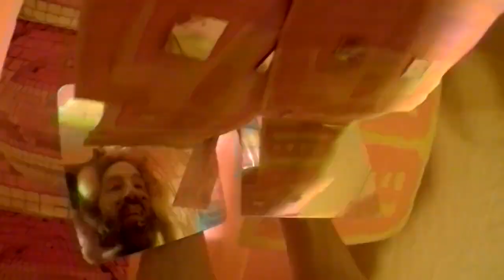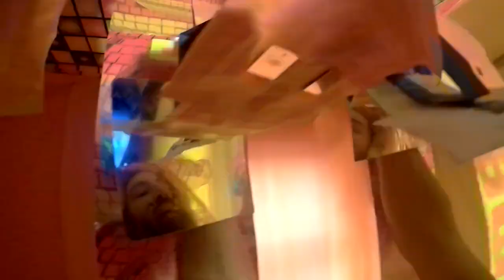🟥🟧🟨💀🟥🟧🟨 November 22, 2020 🟥🟧🟨💀🟥🟧🟨 Crystal Skull World Day 🟥🟧🟨💀🟥🟧🟨🟥🟧🟨💀🟥🟧🟨 🄲🅁🅈🅂🅃🄰🄻 ▄█▀ █▆▄ ▀▄█ █▄ █▄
🟥🟧🟨💀🟥🟧🟨 November 22, 2020 🟥🟧🟨💀🟥🟧🟨 Crystal Skull World Day 🟥🟧🟨💀🟥🟧🟨
🟥🟧🟨💀🟥🟧🟨 🟥🟧🟨 w - vertex fistful - full and bristol - blessed and blissful - lucrative fiscal - greatly gristle - lined and listed - detail to the little - go high as a missle - blow like a mistral - mesmorizing mystic - complex yet simple - flying colors skittle - endocrine system - official cull - crystal skull
m
cranium vista - target pistol - join the distol - together twisted - attractive whistle - assured assisted - up the ballistic - free dismissal - loving epistle - screw the hospitol - it's all artificial - food is holistic - this is realistic - bounty beneficial mull - crystal skull
w
head haven lull - fly like gull - fill in the null - open the hull - moments not dull - that's no bull - pile in the pull - crystal skull
m
mind topfull - billion dollar haul - powerful is the soul - it will not anul - do not afoul - with this mogul - crystal skull
wm
crown eyeful - eternal ensoul - running over cupful - always useful - crystal skull
w
apex joyful - climax artful - manifold manful - fulfilled wishful - greatest gainful - amazing to zestful - crystal skull - forever full